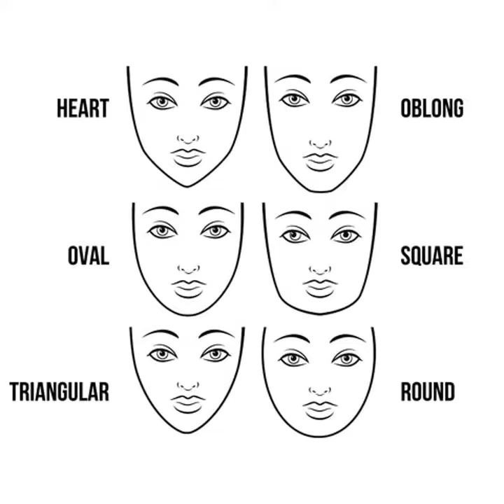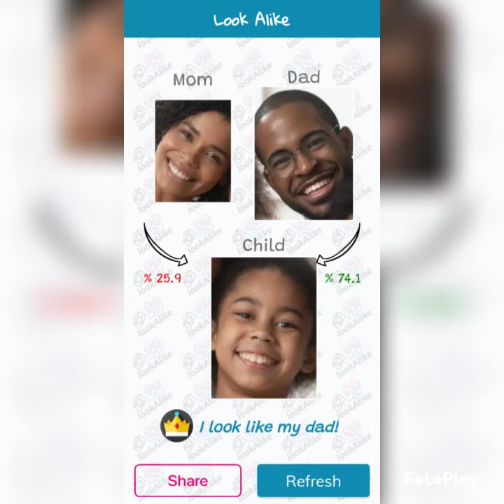ମୁହଁ ଦେଖୀ ଭବିଷ୍ୟତ ଜାଣନ୍ତୁ: ଏଇ ୩ ଟି କିଛି ଜାଣିବେ ଆପଣ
ମୁହଁ ଦେଖୀ ଭବିଷ୍ୟତ ଜାଣନ୍ତୁ